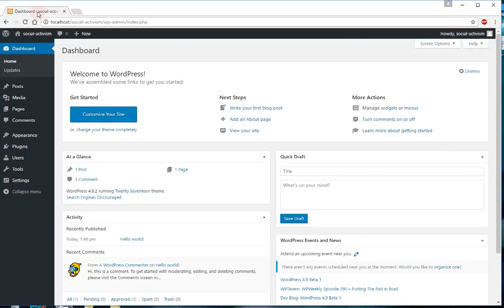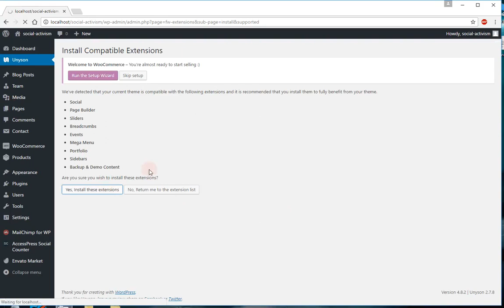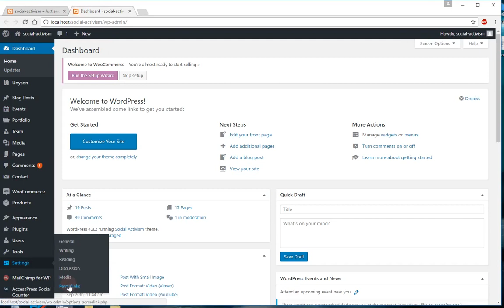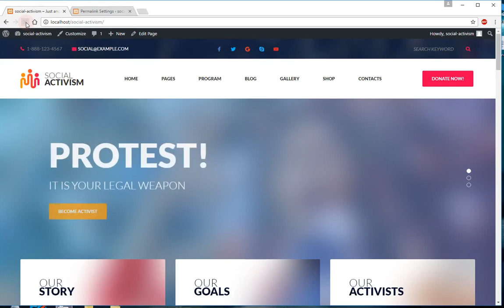How to install Social Activism WordPress Theme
The process is very easy: upload via WP Dashboard social-activism.zip, install and activate it. Then install all plugins and extensions, refresh WP Dashboard via F5 key in a browser. Click “Tools” + "Demo Content Install”. This is very important: After demo content installation all your existing content will be overwritten! The process of demo-content installation will take 3 – 5 minutes approximately. Also please do not forget click WP Dashboard + Settings + Permalinks + Save changes.

You may download full documentation with video tutorials for this theme

Additionally you may download and read the manual about how to use Unyson Page Builder you may download It will help you to perform many changes with content and colors on your current website.